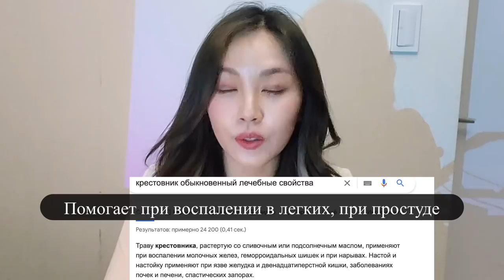В КОРЕЕ ЕДЯТ СОРНЯКИ ? (бодяк, одуванчик,Ипомея) with Bueno Кореянка |Minkyungha|경하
бодяк#лечебнаятрава#сорняк#ипомея#закуска#корейская

привет всем мои любимые!
я в этот раз приготовила видео - в России считается сорняком такие растение например
бодяк, одуванчик,Ипомея,полынь и т д) но в Корее очень часто кушаем их!
мне интересно было поэтому решила делать видео!
если вы попробовали или приготовили в вашей стране то скажите пожалуйста!)

реклама/работа- вк/insta